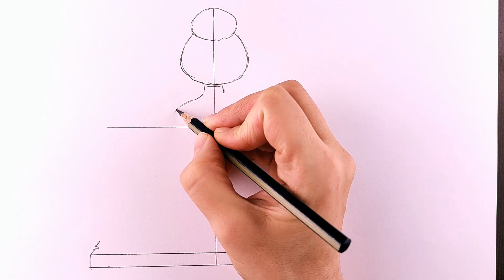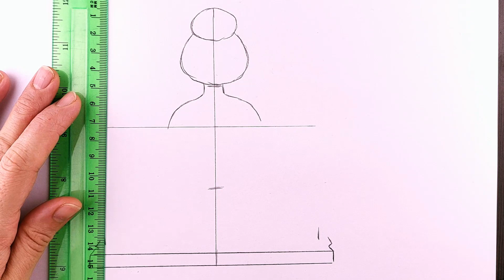Special drawing for MOTHER'S DAY / The most beautiful drawing for MOTHER'S DAY / Learn to draw